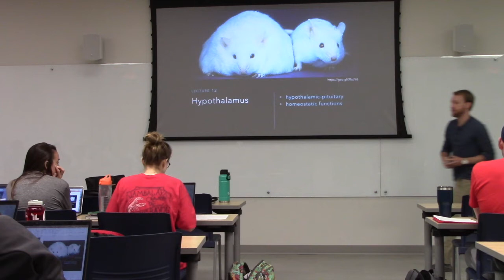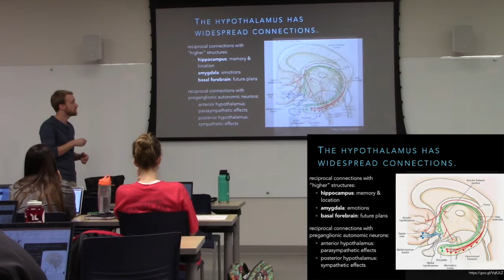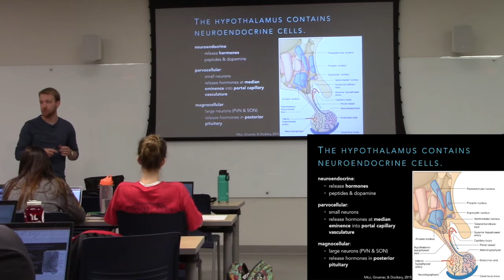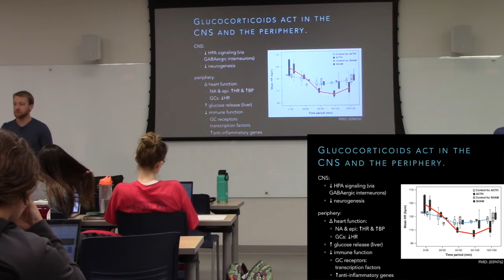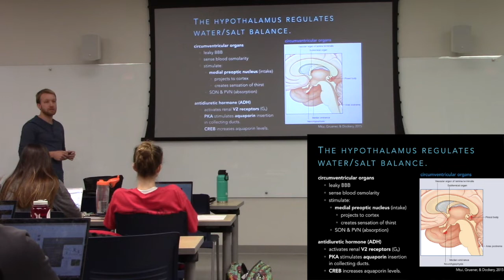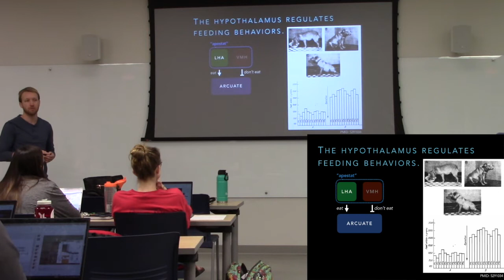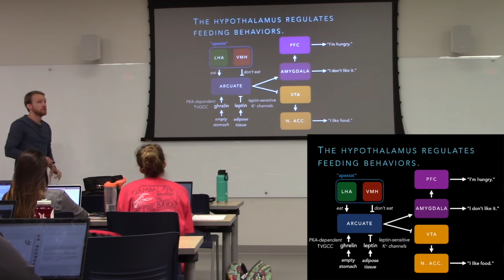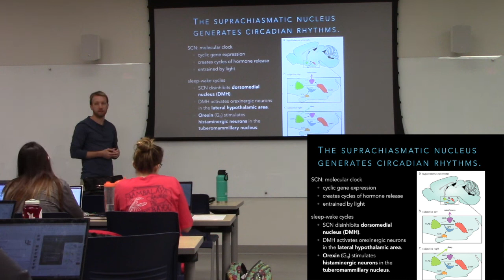PT631 Lecture 12 (without review)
This lecture is about the hypothalamus and neuroendocrine regulation of bodily functions. Review question answers have been removed from this version.